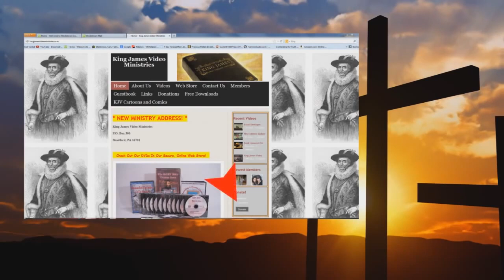Audio God s Plan For Man